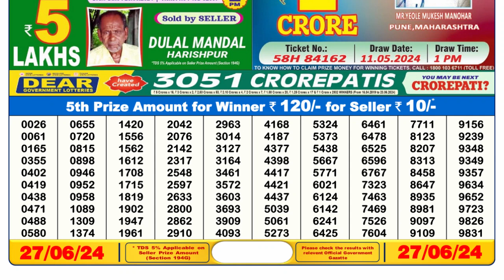🔴Dear Lottery Sambad Live 6pm today 27.06.24 Nagaland State Lottery Result